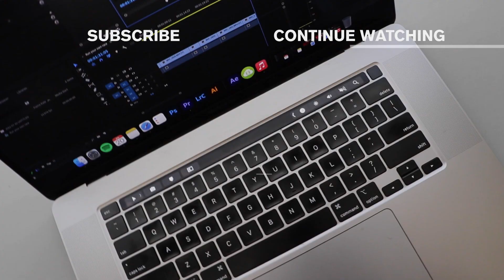Run your own race | Daily vlog, outdoor workout, editing, workflow, new haircut!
Don’t compare yourself to others because you want to have their success. Go after your own.
Embark on a Personal Journey: Join the Adventure of Daily Vlogging, Outdoor Workouts, Editing Marvels, Streamlined Workflows, and a Fresh New Haircut – Running Your Own Race with Style!"

Embark on a Personal Odyssey: Dive into the Excitement of Daily Vlogging, Outdoor Workouts, Editing Mastery, Streamlined Workflows, and a Refreshing New Haircut – Crafting Your Own Unique Journey with Flair!

Surface headphones
Wraparound Sunglasses
Face shield (similar)

Improve daily. Try Audible Premium Plus and Get Up to Two Free Audiobooks

Filmed and produced by Trell West
📲DM @trell_west on Instagram to say hey